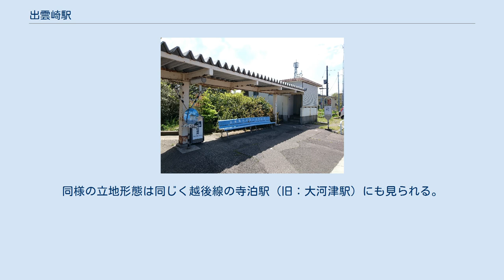出雲崎駅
出雲崎駅（いずもざきえき）は、新潟県三島郡出雲崎町大字大門にある、東日本旅客鉄道（JR東日本）越後線の駅である。
 コンコース 駅舎外の化粧室 長岡駅が管理する無人駅。
列車の行き違いがない場合は両方向の列車とも、駅舎（西側）に面する1番線から発着する。
 駅構内には有人改札口があり、トイレは駅舎右側に設けられている。
 駅前風景 当駅は出雲崎町の内陸側の玄関口となっており、駅周辺の地区には町役場や学校といった町の機能が集中しているほか、国道116号（出雲崎バイパス）が通っており陸上交通が発達している。
一方で妻入りのまち並みで知られ、古くから栄えてきた港町・宿場町「出雲崎」は海沿いに広がっており、駅からは4 kmほど離れているため後述する「出雲崎車庫」行の路線バスにより結ばれている。
同様の立地形態は同じく越後線の寺泊駅（旧：大河津駅）にも見られる。
 越後線沿線のバス路線図 駅前に越後交通の「出雲崎駅前」バス停がある。
詳細は「越後交通 柏崎地区時刻表」を参照。
出雲崎車庫行きは電車と接続するダイヤになっている。
 このほか、町内全域を運行エリアとする出雲崎町デマンド交通「てまりん」が設定されている。
 注釈 出典